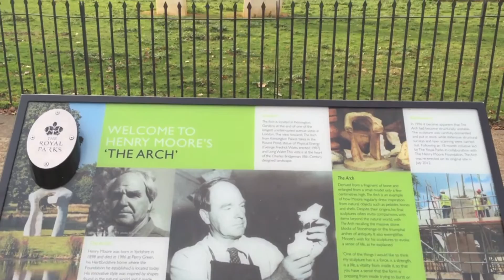Hyde Park et ses animaux